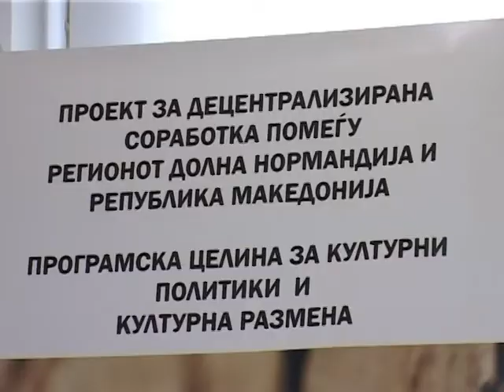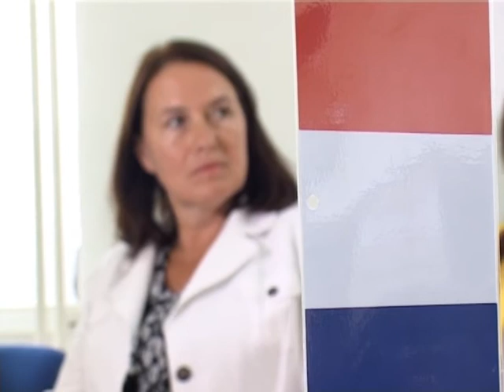Соработката со Долна Нормандија продолжува